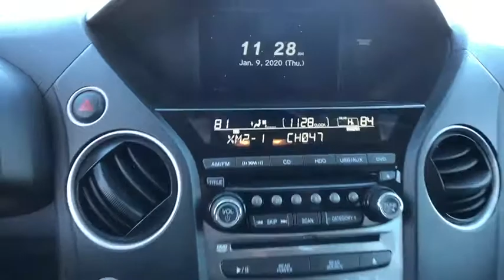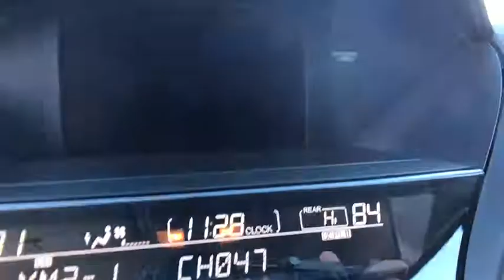2014 Honda Pilot Fairfield, Norwalk, Bridgeport, Westport, Stratford, CT 5542UN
Used 2014 Honda Pilot available in Fairfield, Connecticut at Paul Miller Nissan. Servicing the Norwalk, Bridgeport, Westport, Stratford, CT area.

Miller Nissan
930 Kings Highway East